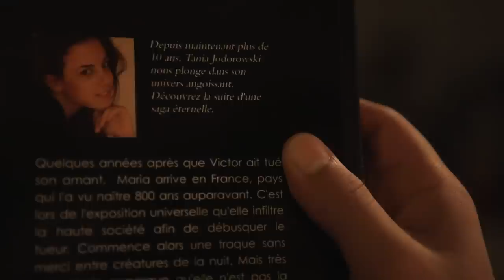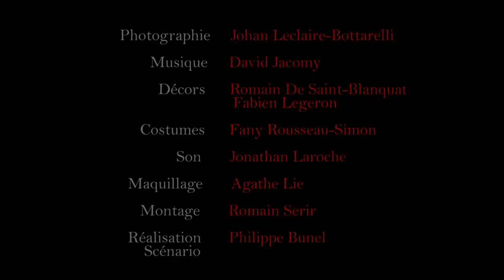ETERNELLE - Bande annonce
Bande annonce du moyen métrage fantastique ETERNELLE

Scénario et réalisation :  Philippe Bunel
1er assistant réalisateur : Jean Philippe Colrat
Chef opérateur : Johan Leclaire-Bottarelli
Chef Déco : Romain de Saint-Blanquat
Son : Jonathan Laroche
Musiques : David Jacomy
Maquillages : Agathe Lie
Costumes : Fany Rousseau-Simon,
Montage : Romain Serir.

Sortie 2015